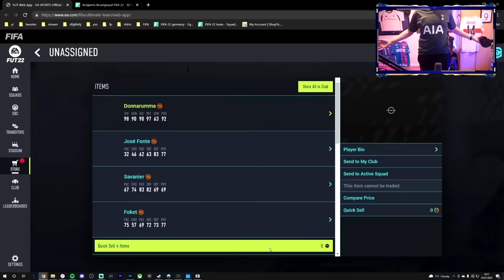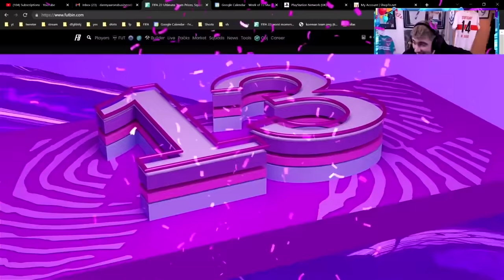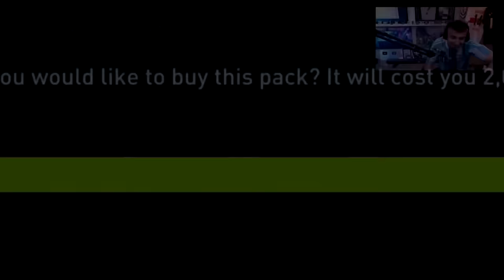My Best Packs Of FIFA 22!